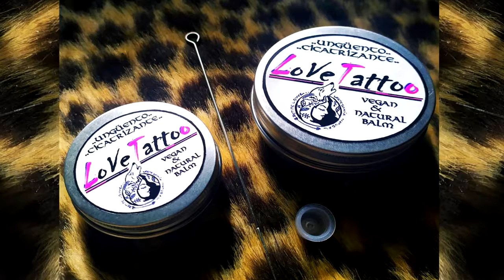Feliz Cumpleaños Denise | MENSAJE con AVIONETAS | Video Postales ATLASNUBEAUTOGESTION